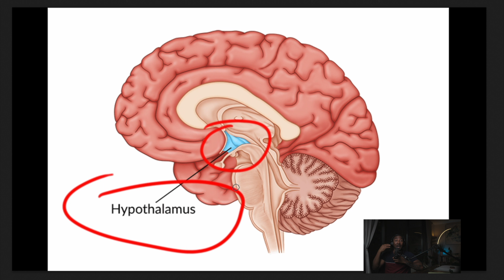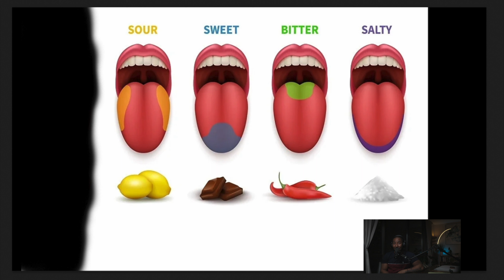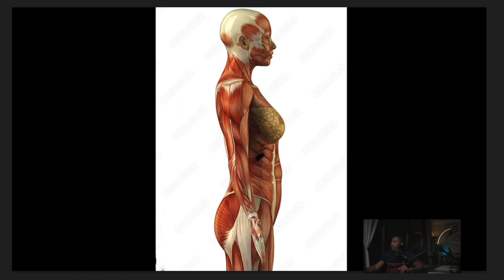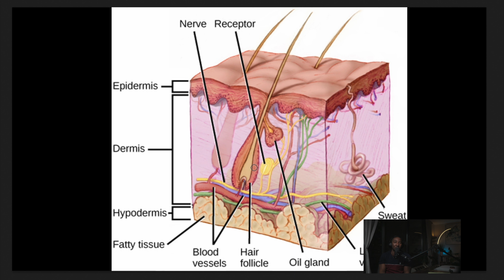The Dark Psychology of Sexual Influence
Have you ever considered why women often emphasize their features with makeup, such as smoothing their skin, wearing lipstick to highlight their lips, enhancing their breasts and buttocks, or using eyeshadow to accentuate their eyes and draw attention to their retinas? It's all about appealing to primal instincts.